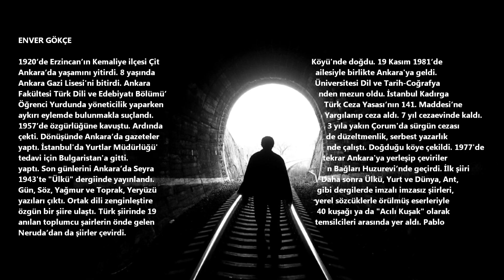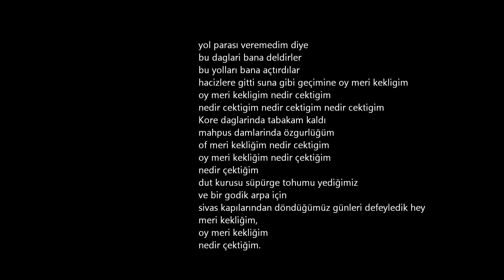42) ENVER GÖKÇE - MERİ KEKLİĞİM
KORE DAĞLARI ( Meri Kekliğim)
yol parası veremedim diye
bu daglari bana deldirler
bu yolları bana açtırdılar
hacizlere gitti suna gibi geçimine oy meri kekligim
oy meri kekligim nedir cektigim
nedir cektigim nedir cektigim nedir cektigim
Kore daglarinda tabakam kaldı
mahpus damlarinda özgurlüğüm
of meri kekliğim nedir cektigim
oy meri kekliğim nedir çektiğim
nedir çektiğim
dut kurusu süpürge tohumu yediğimiz
ve bir godik arpa için
sivas kapılarından döndüğümüz günleri defeyledik hey
meri kekliğim,
oy meri kekliğim
nedir çektiğim.